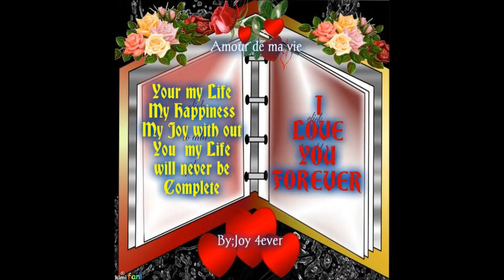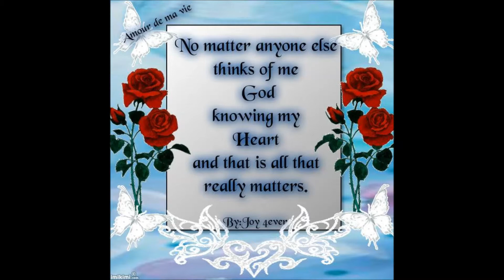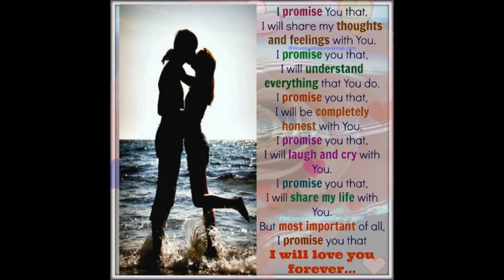019 TANTA VOGLIA DI LEI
019 Ginosa Foto (JOY ADOLFO) per video realizzato da: ...
Il Sentiero dell'Ossario ... Di Giovanni Ranaldo ... Ginosa (TA) Nel Mondo ... Puglia ... Italia ... Colonna sonora " TANTA VOGLIA DI LEI " Cantata da Vito Galli & C.